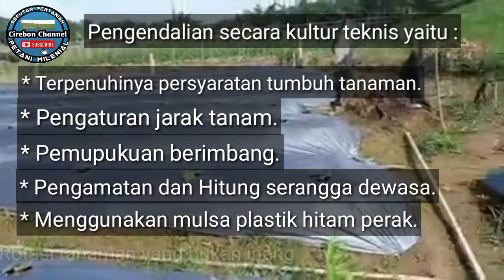cara mengatasi hama oteng-oteng pada tanaman terong || insektisida kumbang daun epilachna beetle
Dalam melakukan budidaya tanam terong baik terong ungu, terong lalap, terong belanda, terong putih ataupun terong hijau pastilah akan ada kendala yang dialami, salah satunya serangan hama dan penyakit. Serangan hama penyakit tersebut dapat menimbulkan hal yang merugikan seperti pertumbuhan lambat, produktivitas menurun dan gagal panen bahkan tanaman mengalami kematian.

Terlebih lagi jika kita menanam dimusim kemarau, hama banyak menyerang karena tidak ada lagi sumber makanannya.

Kumbang Daun (epilachna spp.)
Hama ini membuat permukaan daun tidak rata, ada lubang dan memiliki warna kuning serta layu. Kumbang pemakan daun Epilachna sp. merupakan hama yang dominan pada tanaman terung fase vegetatif dan fase generatif.

 oteng-oteng berupa kumbang , berwarna merah dengan bintik-bintik hitam. Stadia larva pada punggungnya terdapat duri-duri seperti landak. Pada stadia larva ini yang paling merusak.